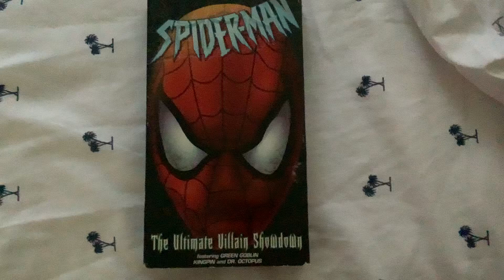Spider-Man: The Ultimate Villain Showdown VHS Review (Ed Anser Tribute)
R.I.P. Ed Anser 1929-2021